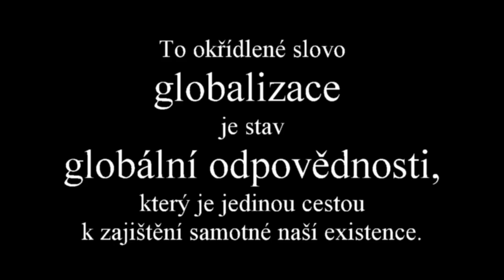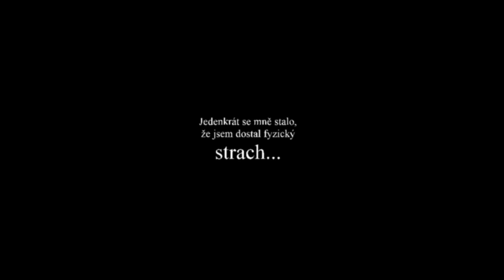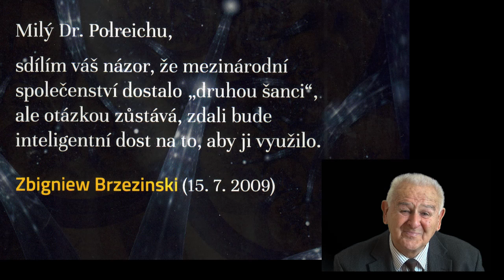Miroslav Polreich Špioni v diplomacii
Kniha o zákulisí politiky a málo známé činnosti zpravodajských služeb od přímého aktéra.